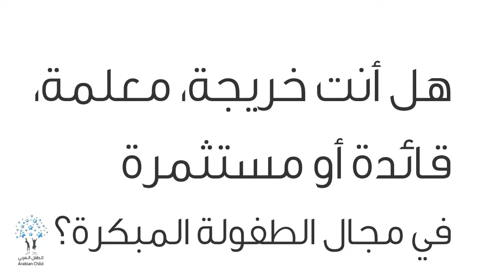برامج تدريبية معتمدة عالمياً للمعلمات والخريجات والقائدات والمهتمات في مرحلة الطفولة المبكرة